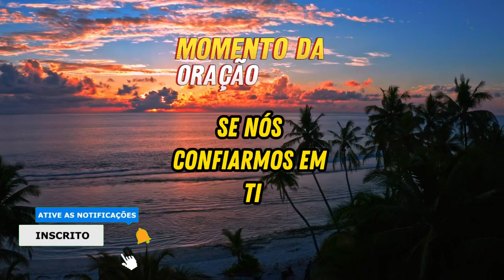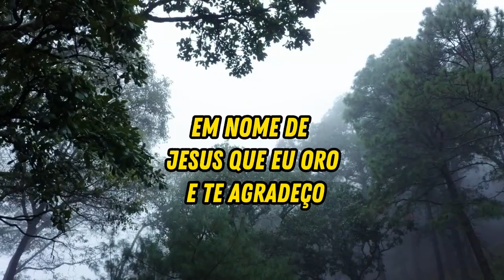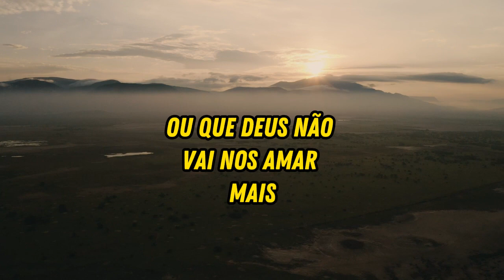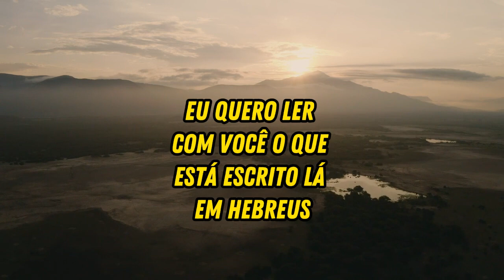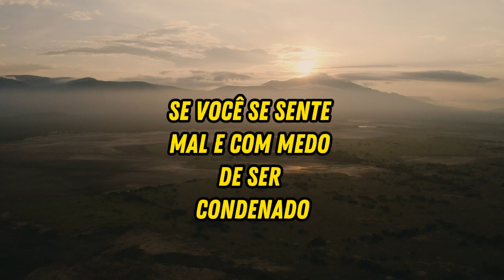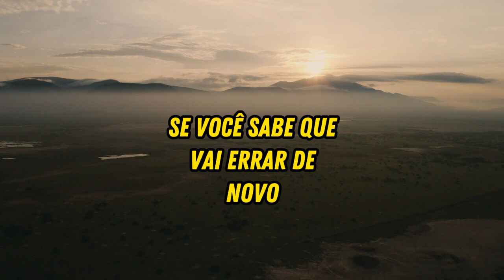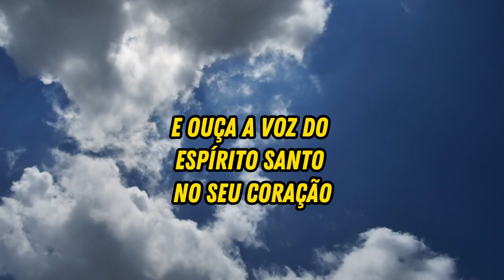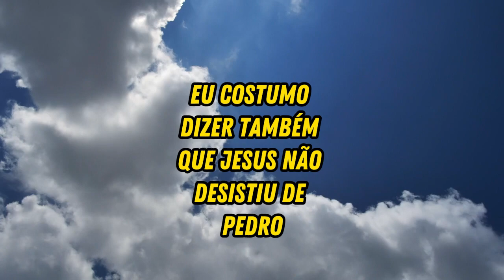Poderosa Oração de Hoje 05-03-2024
Hoje a nossa reflexão é Sobre a culpa
O que poderia fazer você sobre este sentimento, que real mente pode lhe causar muitos problemas em sua vida. |O Fato é que se você é culpado apenas resta pedir perdão, mas dependendo do que você fez ai é que entra o problema. Você não consegue se livrar deste sentimento tão fácil assim vamos lá. Você precisa de Oração e Palavra para começar a resolver isto, por isso iremos falar hoje neste assumto, Pastor Valberli Lima.